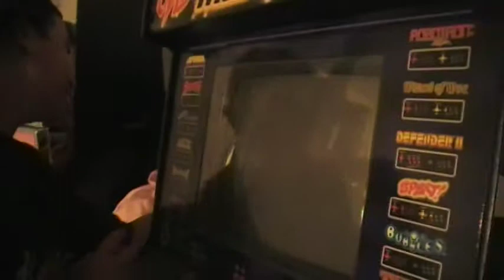Arcade Town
A gangster comes in to arcade town to play some arcade games and meets a new friend.